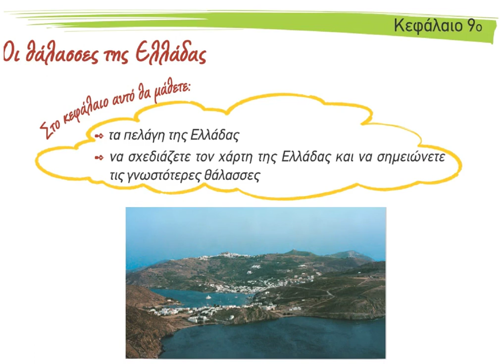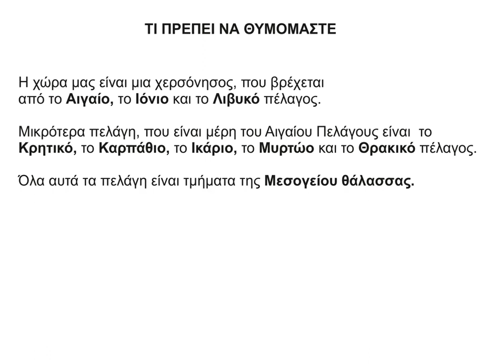8 Οι θάλασσες της Ελλάδας